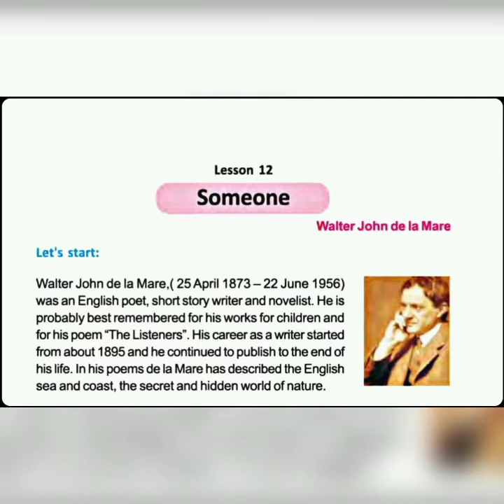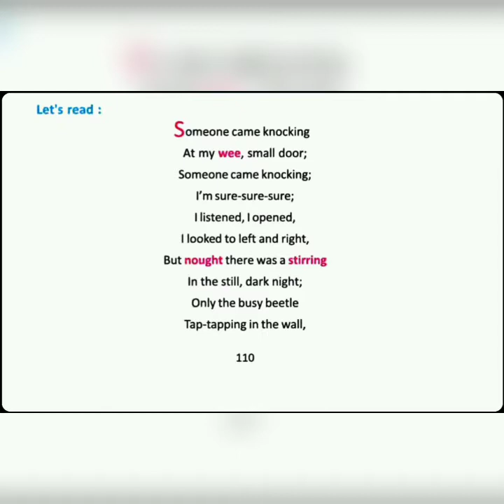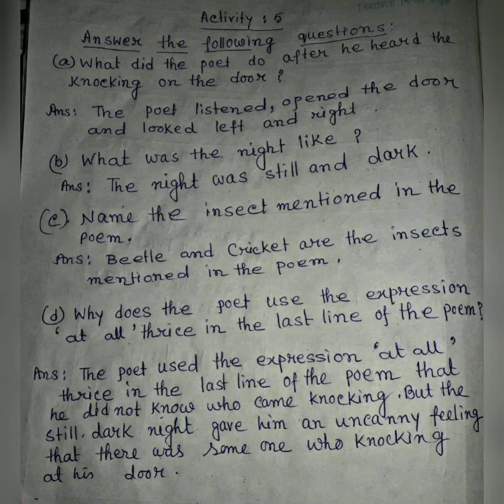English_Class-VIII_"SOMEONE"..TEXT & ACTIVITY SOLUTIONS....